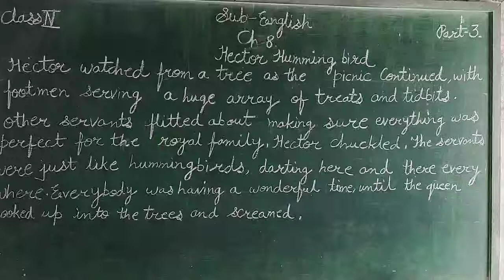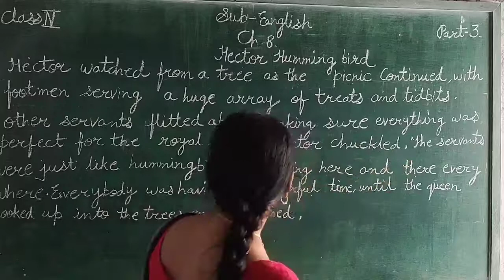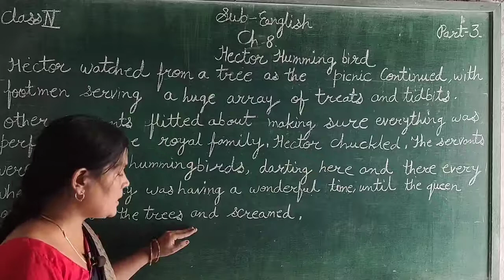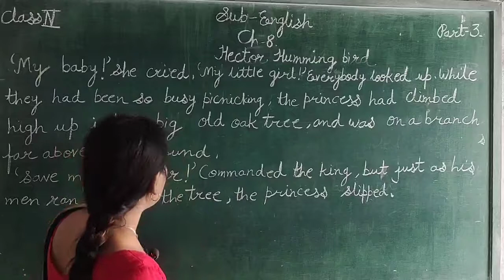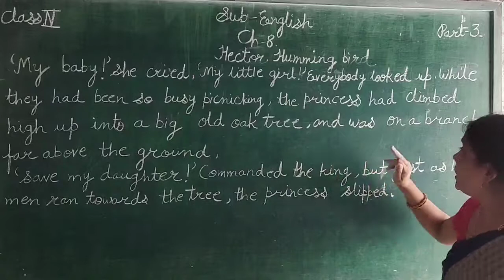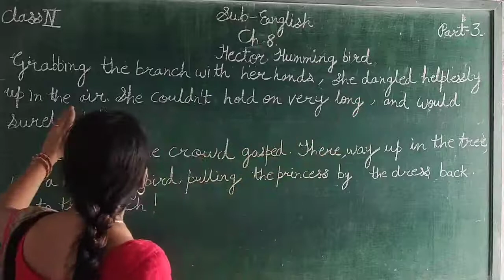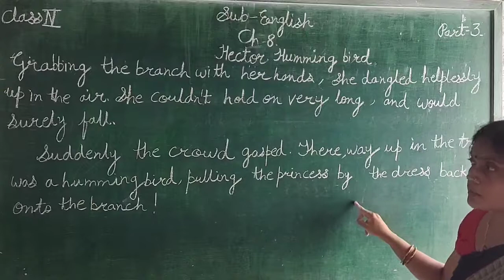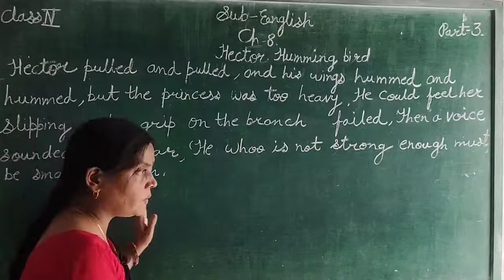English Ch-8 Hector Humming Bird Part-3 Class-4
IN THIS VIDEO WE LEARN ABOUT English Ch-8 Hector Humming Bird Part-3 Class-4  ENGLISH MEDIUM STUDENTS.